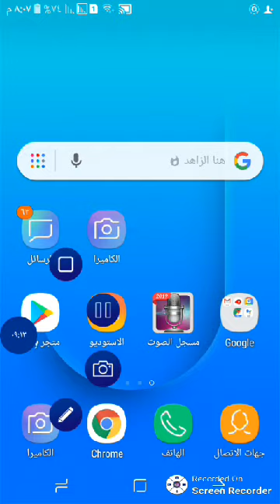الاضافات على الاعلاف وفائدة كل منها